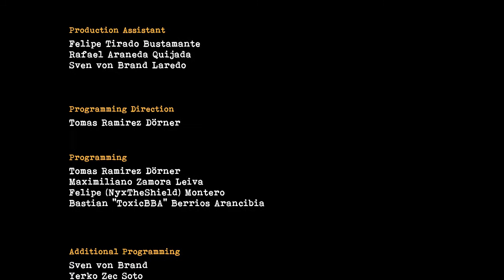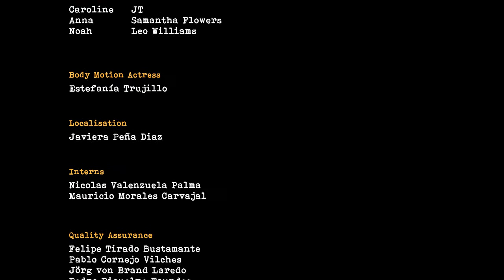[PC] Tormented Souls - 16 - Концовка "Опека"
Исключительно моя невнимательность\забывчивость не дала мне получить эту концовку первой.